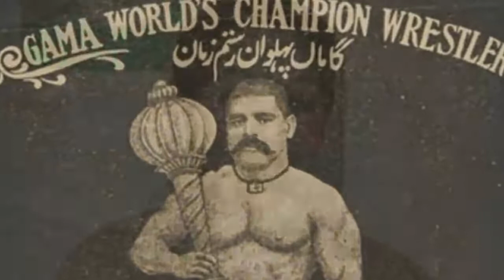Begum Kulsoom Nawaz passes away in London Urdu Documentary By Urdu Dunya